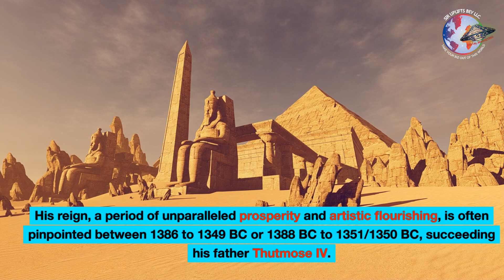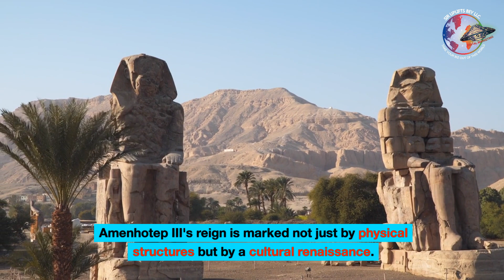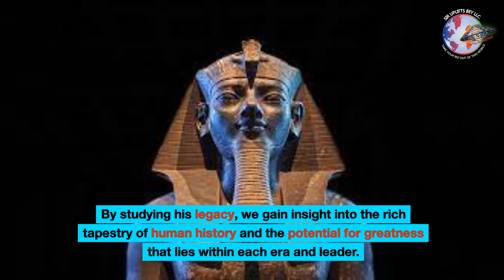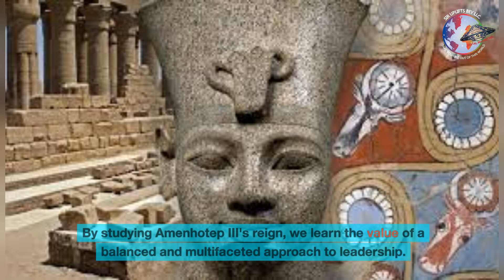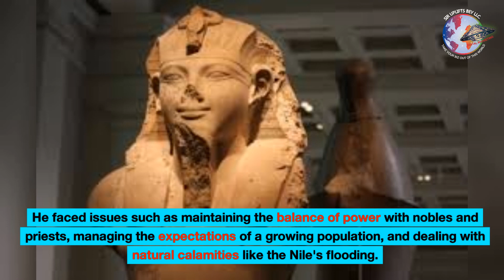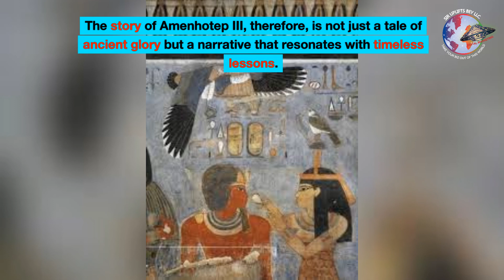Pharaoh Amenhotep lll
Amenhotep III, a name that resonates with grandeur and architectural magnificence, ascended to the throne of ancient Egypt as the ninth pharaoh of the Eighteenth Dynasty. His reign, a period of unparalleled prosperity and artistic flourishing, is often pinpointed between 1386 to 1349 BC or 1388 BC to 1351/1350 BC, succeeding his father Thutmose IV.

The Nile's east bank beheld Amenhotep III's architectural ingenuity through the awe-inspiring Temple complex. This monumental endeavor, though later augmented by successive pharaohs, owes its inception to Amenhotep III. His crowning achievement within this complex was the Colonnade, a testament to his vision and the era's architectural prowess.